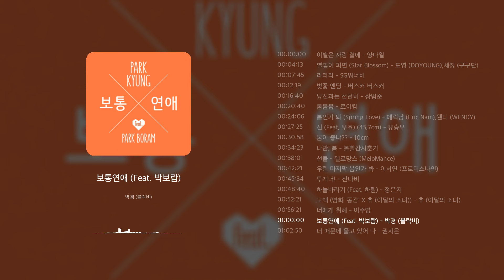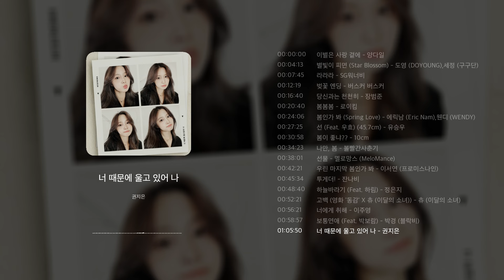𝐏𝐥𝐚𝐲𝐥𝐢𝐬𝐭 봄 전용 벛꽃 플레이리스트｜봄, 벚꽃, 축제 플리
이 동영상으로 수익을 창출하지 않으며,